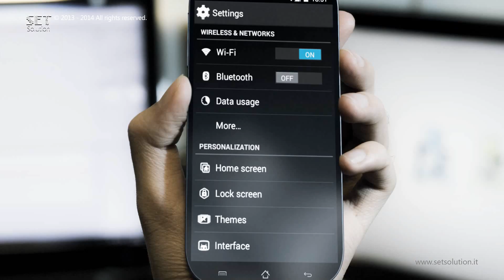Galaxy S5 Tv Ad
This time the main theme of the video is not a "famous fruit" ... we are talking about the direct competitor of the iPhone: the Samsung Galaxy S5!
The Korean company's new phone will be released in a few months and the creative director of SET Solution has tried to imagine how the new Galaxy S5 will be!
In this Tv Spot, is shown the design of the new Galaxy S5: it is smaller with a larger screen, it has an aluminum cover and it comes with a new incredible features, the S Scan!
Our concept of the Samsung Galaxy S 5 has a new security system: The idea is that S5 owners will be able to scan their eyes in order to unlock their smartphones.

By the way, the Galaxy S5 in this video is only our concept.
We work hard to create these concepts, hoping to give some good ideas to the producers, and why not, to be contacted in order to turn our concepts into realty!